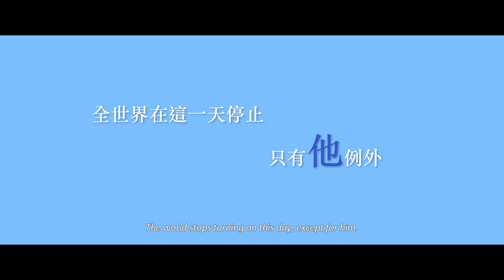2021台北電影節｜台北電影獎：劇情長片｜消失的情人節 My Missing Valentine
《消失的情人節》My Missing Valentine｜陳玉勳 CHEN Yu-hsun
台灣 Taiwan｜2020｜DCP｜Color｜119min

動作快速、凡事搶拍的小淇，感情生活毫無進展，年近30還是母胎單身。小淇每天在郵局重複著千篇一律的櫃檯工作，除了要應付形形色色的客人，還有一個動作慢吞吞的公車司機阿泰，每天都固定來找她寄一封平信。期待愛情降臨的小淇，在情人節前夕居然被天菜陽光男劉老師搭訕。眼見夢寐以求的情人節約會就要來臨，萬萬沒想到一覺醒來，情人節居然憑空消失了！

Xiao-chi does everything so quickly that she's always one step ahead of others. Her dull job in the post office, where a slow bus driver coming to mail a letter every day. Xiao-chi is approaching 30 and has been looking forward to her first love to come. Finally, on the eve of Valentine’s Day, a hot guy asks her out. As she anticipates her first date, she wakes up the next morning and finds that the Valentine's Day has mysteriously passed...

2020  釜山影展 Busan IFF
2020  香港亞洲電影節 Hong Kong Asian FF

〚場次〛
10/06(三) 15:20 信義威秀11廳 ✪影人出席

    時間：2021/09/23~10/09
    地點：信義威秀影城、京站威秀影城、光點華山電影館